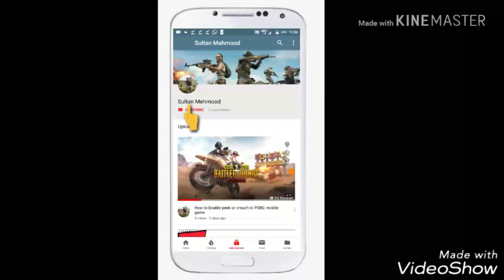New Bulletproof JEEP in PUBG mobile game |# New Bullet proof Car in PUBG mobile game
Bulletproof car/Jeep in PUBG mobile game
Bullet proof Jeep/car in Air Droop
Videos links